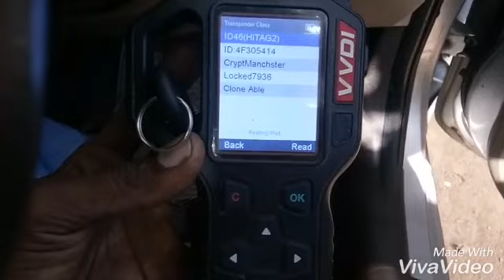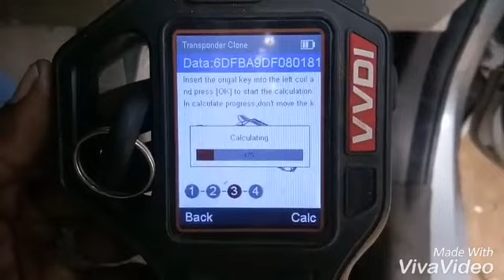Hyundai Pincode From Vvdi key tool